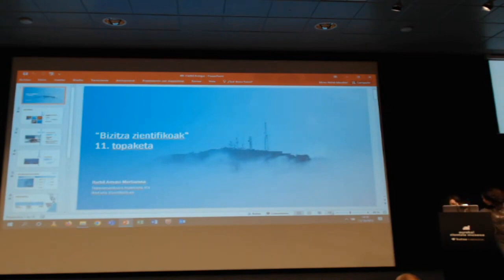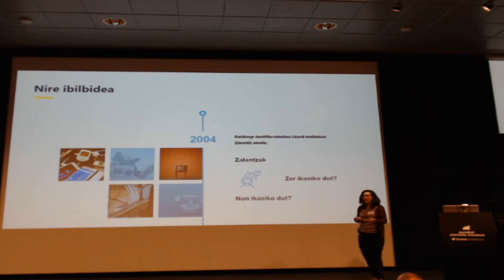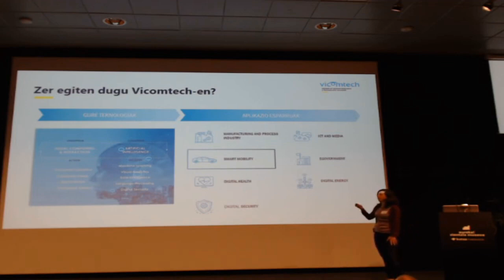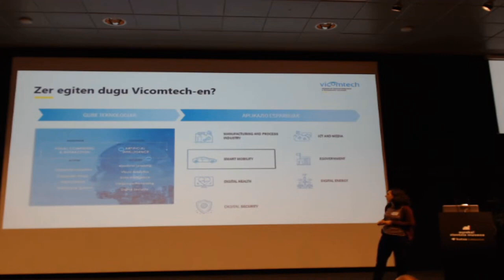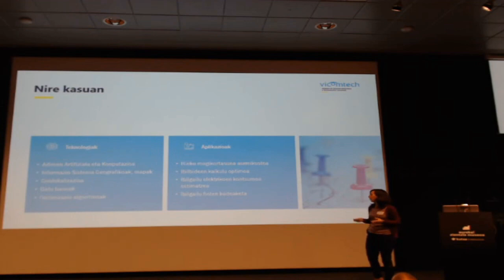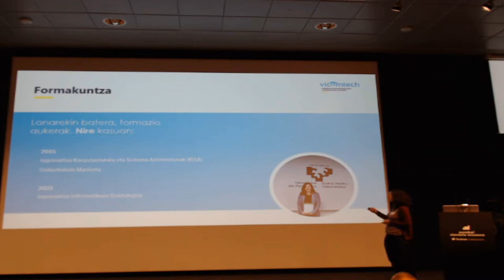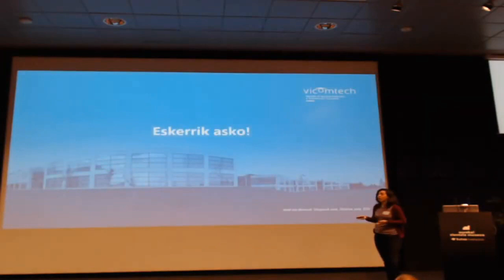BZ2022 Harbil Arregui Martiarena. Telekomunikazio ingeniaritza eus